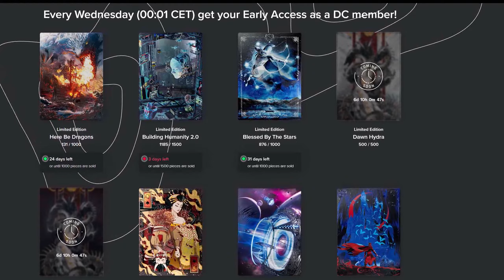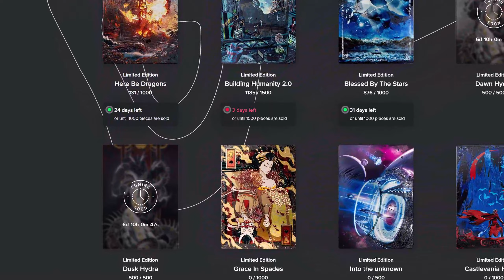Displate Limited Edition | COMING NEXT | Dusk & Dawn Hdyra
Displate Limited Edition
Motif: Dusk & Dawn Hdyra
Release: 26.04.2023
Quantity: 500 & 500

Ihr habt Interesse an einem Displate? Dann könnt ihr den unten stehenden Link verwenden um einen Rabatt zu bekommen (22% bei 1-2 und 33% ab 3+ Displates) und unterstützt zeitgleich meinen Kanal damit. Herzlichen Dank.

You are interested in a Displate? Thank you very much.